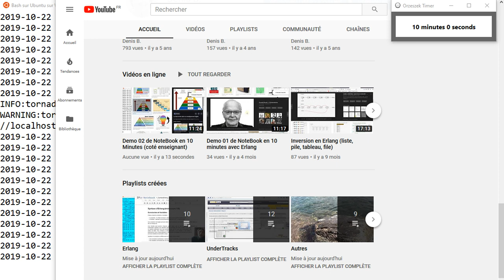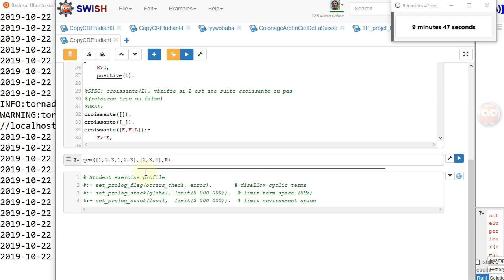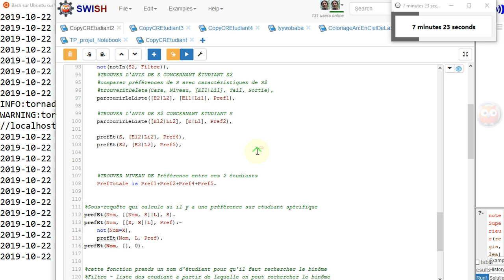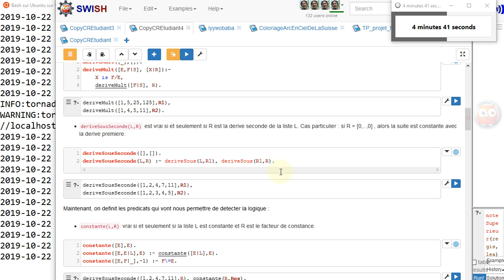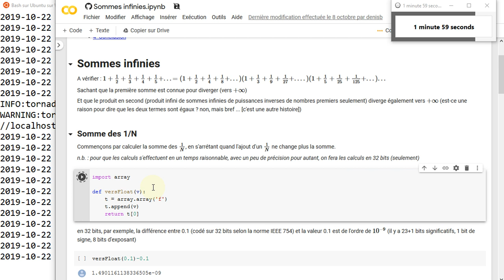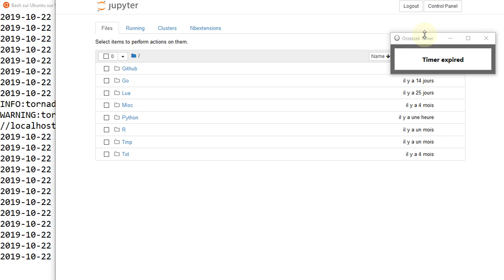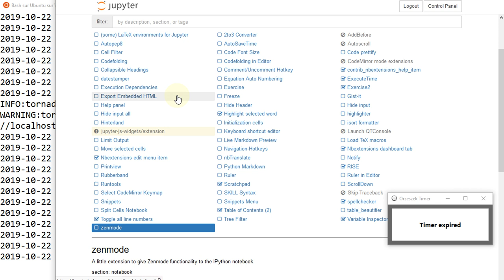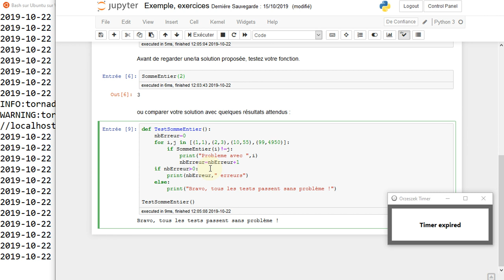Demo 03 de NoteBook en 10 minutes (coté étudiant)